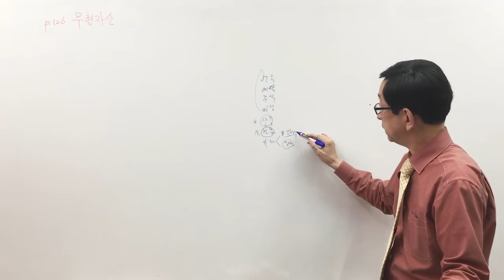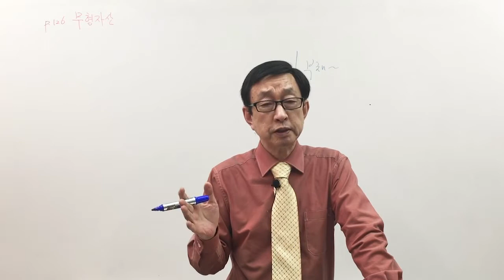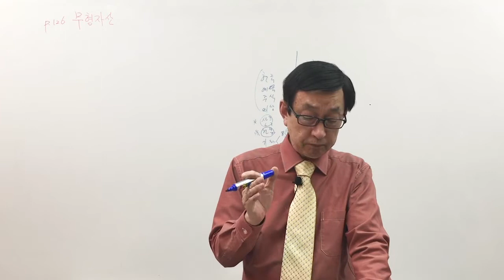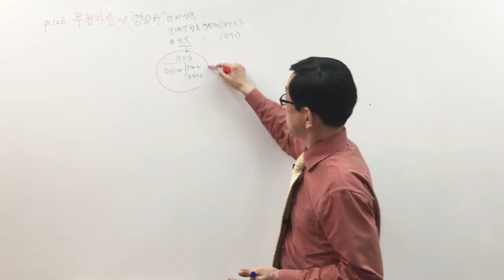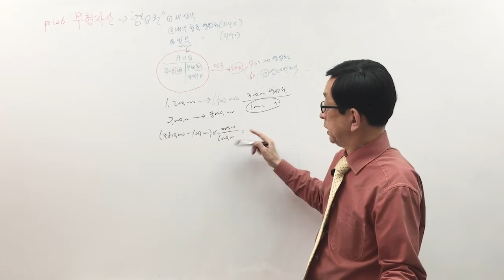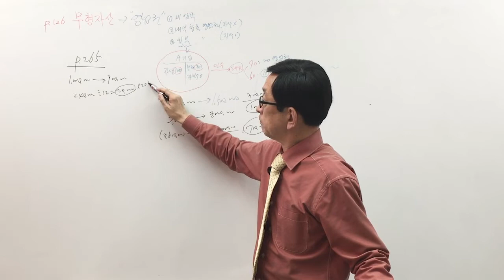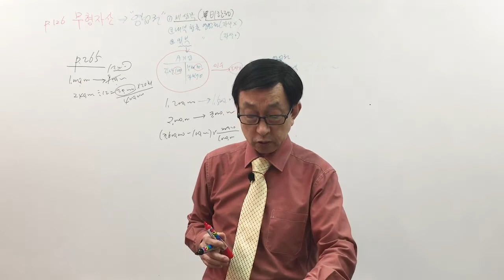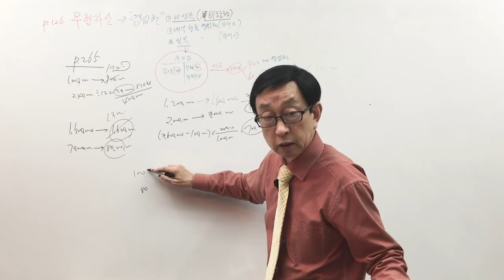[주전무] 2020년 주택관리사 회계원리 문제풀이과정 6-17